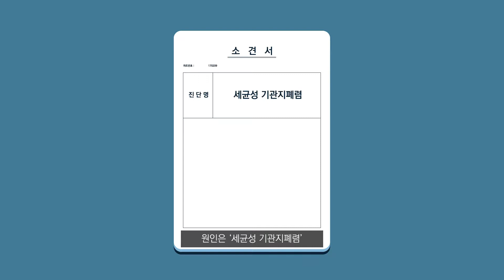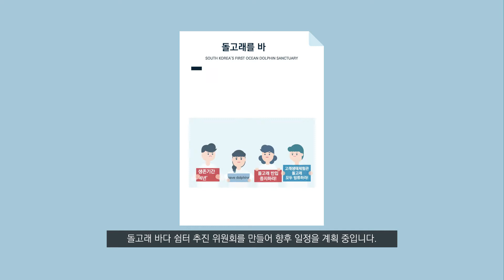영상디자인 - 돌고래 아쿠아리움에서의 삶 (정혜주)